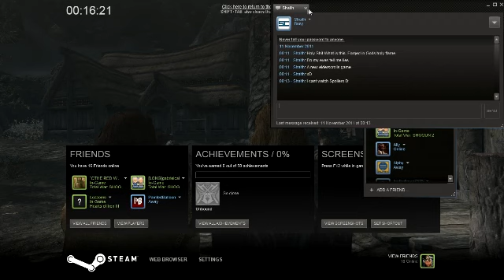Let Play Elder Scroll V :Skyrim (PC) Ep1 "Alendia"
Please comment telling me how you are finding it :)